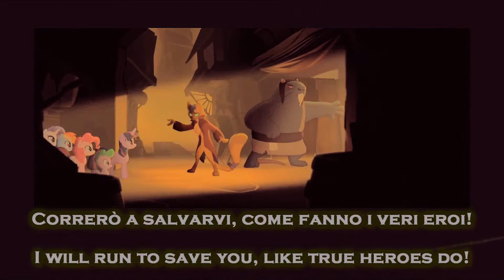MLP: The Movie - I'm The Friend You Need (Italian) Subs and Trans - Sono Una Garanzia (ITA)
The other songs are coming, don't worry!
I find this song cool, nothing more, the usual guy who is tricking you to be your friend and then... fool, got you! I am not!

I wasn't interested in original one, this neither...
but the voice actor here is a great one in Italian, it's Gabriele Lopez, who dubbed Leonard in Big Bang Theory!
He is a voice actor, actor and singer!